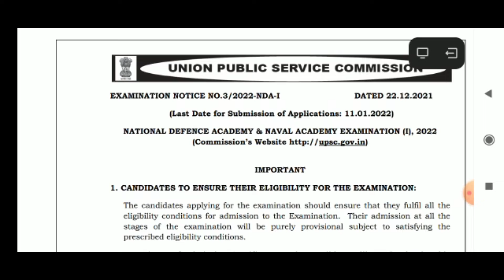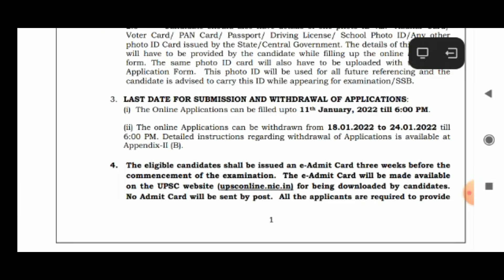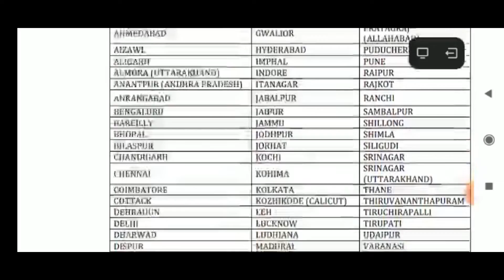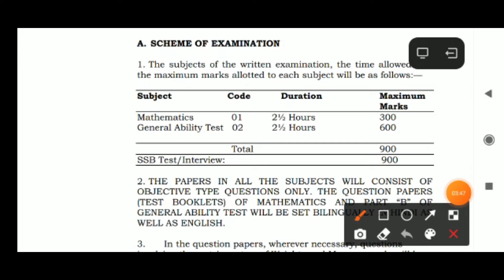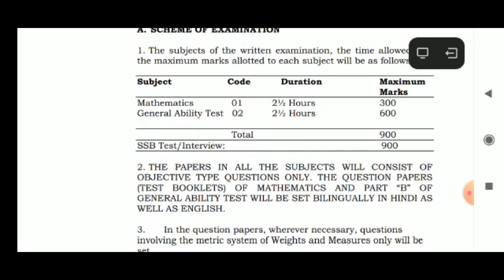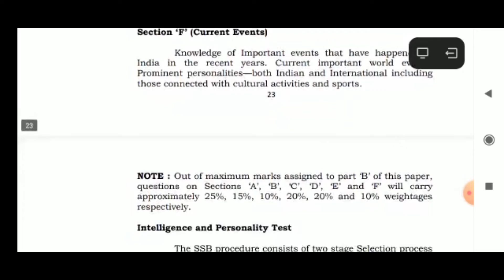UPSC NDA 1 Online Form 2022 Kaise Bhare | How to Fill UPSC NDA 2022 Online Form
Union Public Service Commission (UPSC) has Inviting Online Application Form for the Recruitment of NDA I Exam 2022 for 10+2 Intermediate Passed/ Appearing Candidates. Those Candidates are interested in the Following Recruitment of UPSC NDA 1 Recruitment 2022 & complete the Required Eligibility Criteria Can read the Full Notification and Apply Online for UPSC NDA & NA 1 Vacancy @upsconline.nic.in